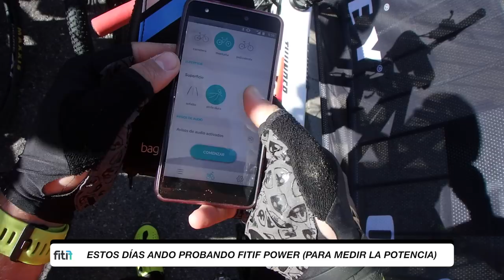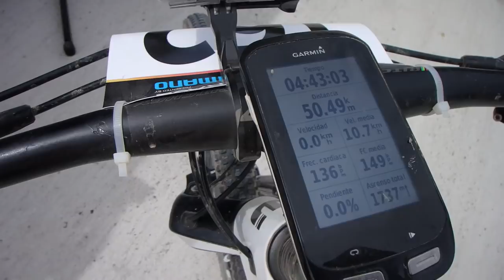LA RIOJA BIKE RACE 2018 | ETAPA 1 | 67km +1800m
Hoy ha arrancado la Rioja Bike Race 2018 con una primera etapa que comenzaba y acababa en Logroño. Una etapa de 67km con +1800m de desnivel en la que tras haber realizado un inicio muy rápido (rodando en los 200 primeros), una vez llegado al primer avituallamiento, he decidido esperar a mi tío David para hacer el resto de la etapa junto a él.

El día no ha comenzado muy bien ya que antes incluso de arrancar la carrera he sufrido una caída que me ha dejado todo el glúteo derecho y el brazo lleno de rasponazos. Por suerte ha quedado en un susto y apenas lo he notado durante la etapa.

Por lo demás, esta carrera perfectamente se podría haber llamado la TAPON BIKE RACE, ya que hemos estado más de 1h parados entre los distintos tapones que se han ido formando durante la etapa.

Ya veremos a ver cómo evolucionan las secuelas de la caída. Espero que no me den mucha guerra y mañana podamos salir en plenas facultades también.

▶️ Descarga de Fitif Power! Connect IQ (versión para instalar en el ciclocomputador o reloj Garmin).

▶️ Más información sobre Fitif Power!